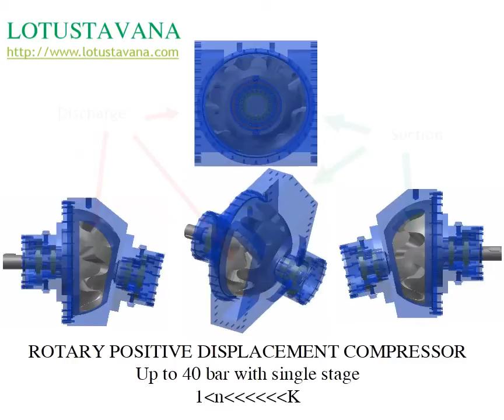air compressor 9-10